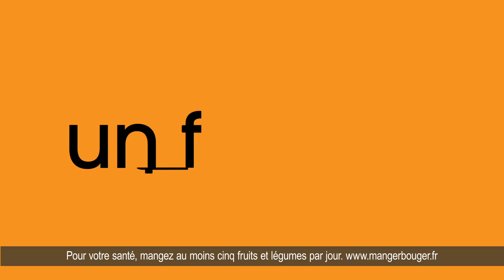En Temps normal chez Paso on vous aurait montré...